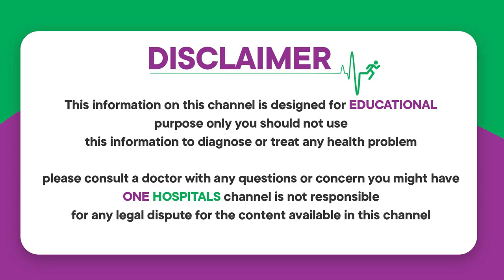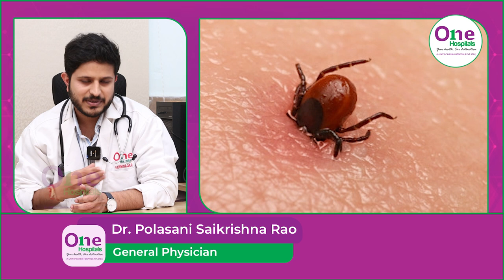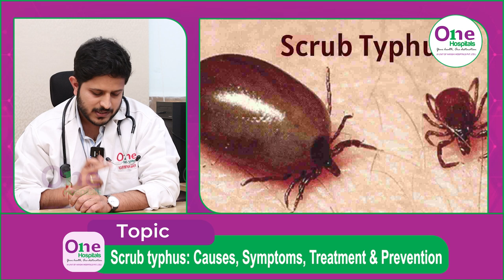Scrub Typhus Causes Symptoms Treatment and Prevention || One Hospitals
Welcome to One Hospitals!

Where traditional wisdom meets modern medicine. At One Hospitals, we offer premier healthcare services with a focus on personalized treatment plans tailored just for you. Discover how our blend of tradition and innovation can help you achieve optimal health and wellness.

Explore our range of treatments:

- Acupressure
- Chiropractic Care
- Herbal Remedies
- Naturopathy
- Panchakarma
- Siddha
- Yoga

At One Hospitals, we blend tradition and innovation for optimal results.

Please Visit Out Branches:
1. Dilshuknagar [Kothapeta]
2. KPHB Colony
3. Secunderabad.